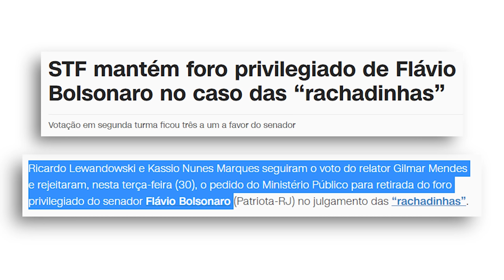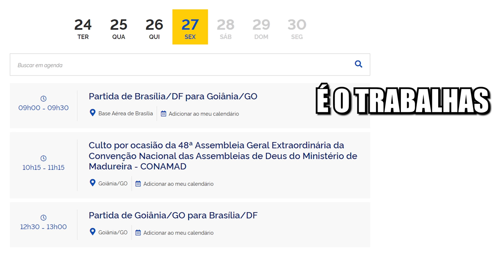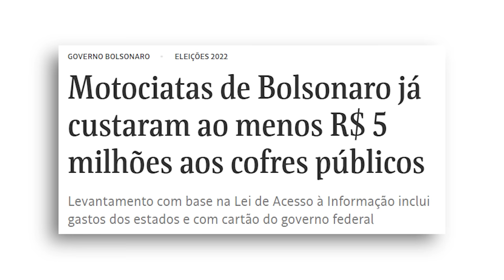Você NÃO VAI ACREDITAR nessa MAMATA DO BOLSONARO!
A MAMATA acabou mesmo? Ou só trocou de cores? Nesse vídeo você vai ver que "essa família é muito unida" quando o assunto é mamata! O mantra de Bolsonaro na campanha de 2018 era acabar com a mamata, mas o que eles fizeram mesmo foi abusar de todos os privilégios que poderiam ter direito.

Cola com a gente dia 11 lá em São José dos Campos